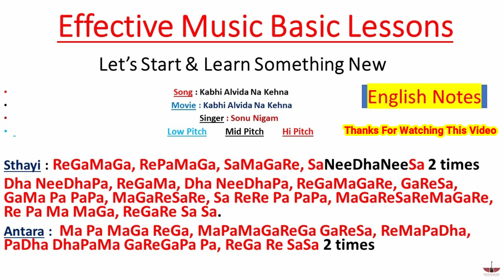Kabhi Alvida Na Kehna | Song Sargam Notation |English Notes|Sonu Nigam|Tony S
Hello Friends,
                          Is Video Me Hum (Kabhi Alvida Na Kehna) Song Ki Sargam English Notes Me Sikhenge. Video Pasand Karne Ke Liye Aap Sab Ka Shukriya.